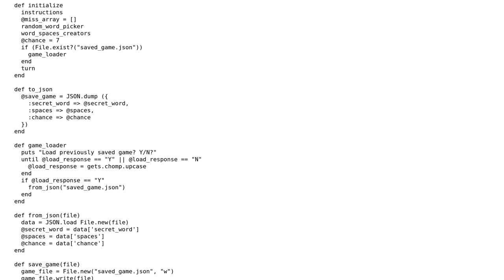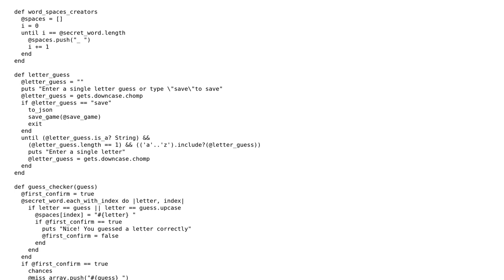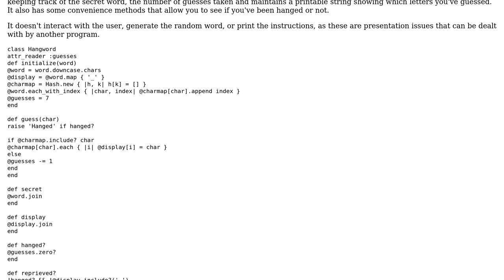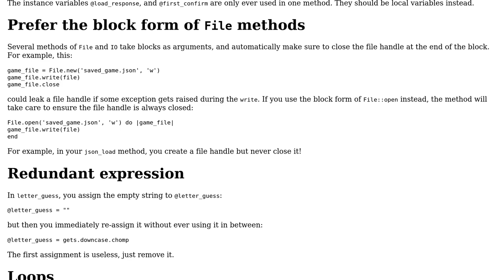Code Review: Ruby Hangman Game (2 Solutions!!)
Code Review: Ruby Hangman Game

With thanks & praise to God, and with thanks to the many people who have made this project possible! | Content (except music & images) licensed under CC BY-SA | Music | Images & others | With thanks to user nullTerminator user mbcode user Jorg W Mittag and the Stack Exchange Network Trademarks are property of their respective owners. You are responsible for your own actions.